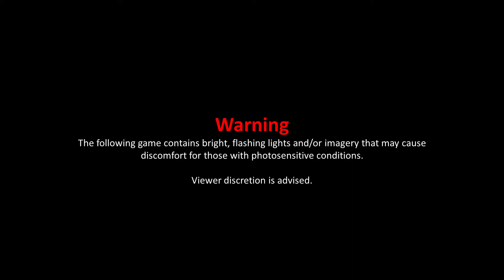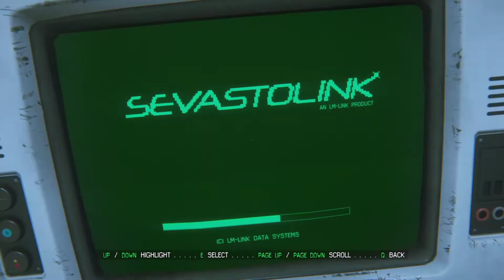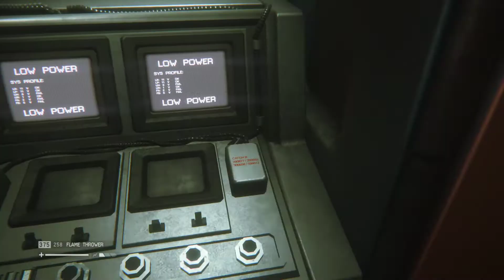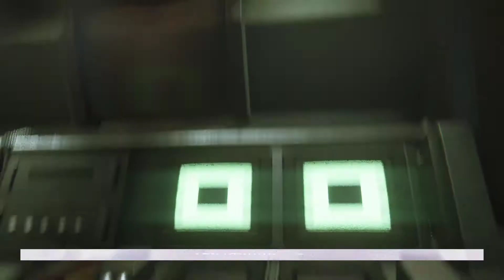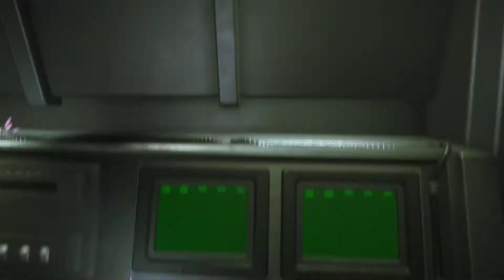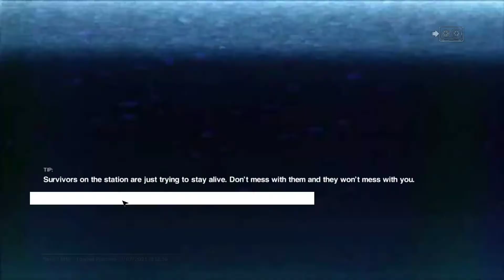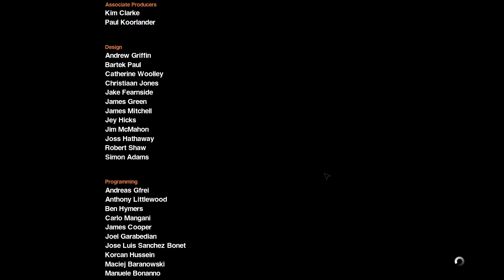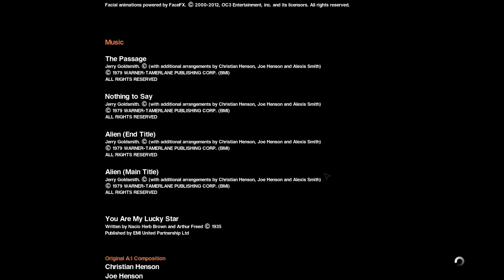Alien: Isolation part 8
Out of the frying pan and into the fire, literally in some cases.